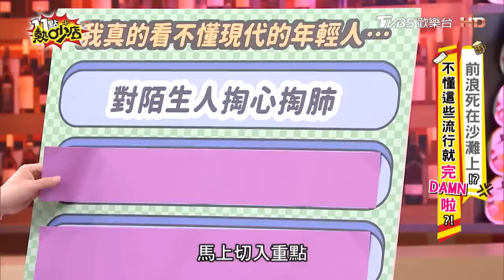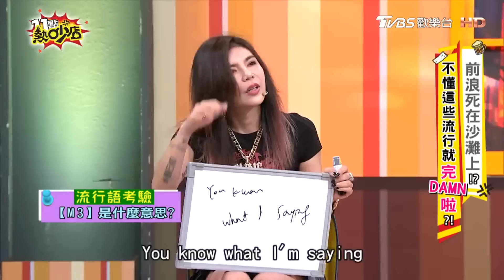不懂這些流行語就TAIWAN了... 孫生內心孤獨頻刷存在感？ 崔佩儀怒罵年輕人為流量太過頭！【11點熱吵店 特輯】@chopchopshow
不懂這些流行語就TAIWAN了...
孫生內心孤獨頻刷存在感？
崔佩儀怒罵年輕人為流量太過頭！